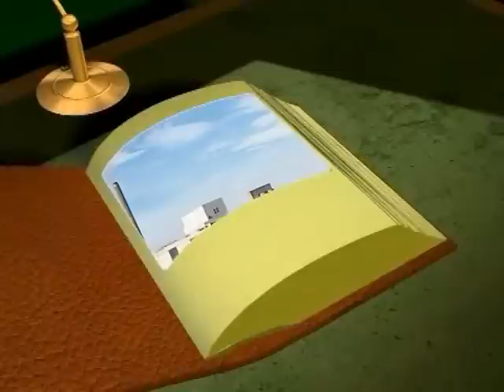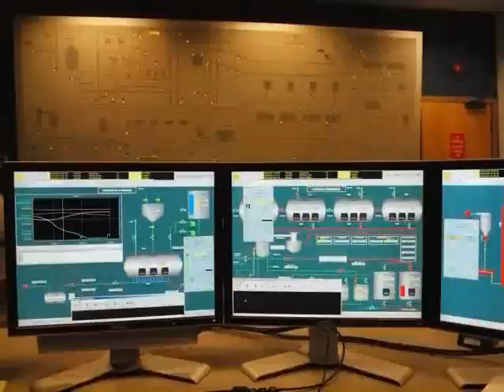THE PORT DUNDAS DISTILLERY (PART 1).mov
PORT DUNDAS DISTILLERY FOR IPHONE HOPEFULLY ARGH